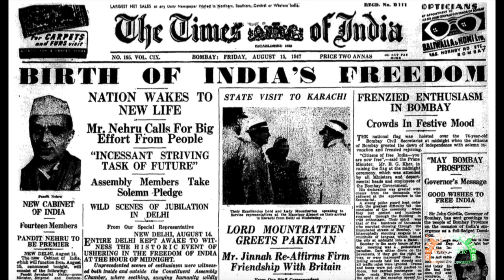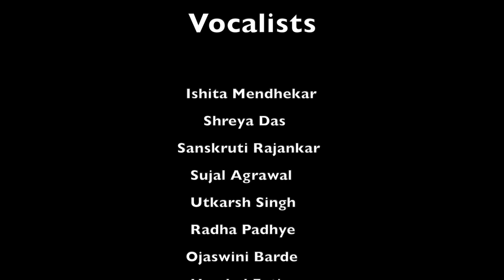Apni Maati X Desh hi Dharam | Music Club RCOEM | Independence Day 2021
We are indebted to the motherland that nurtured us from day one.♥️

This Independence Day, let’s come together and express our gratitude to our magnificent land and salute the soldiers for serving the nation! ✨

We, THE MUSIC CLUB-RCOEM team, present to you

Apni maati X Mera desh hi Dharam 🇮🇳 ♥️

Songs, full of emotions and patriotism that depicts the beauty of our land and the love of all the martyrs for our country.✨

Wishing you a very Happy Independence Day!🤍

Notify us your reviews through comments!✨

Vocalists:
Ishita Mendhekar
Shreya Das
Sanskruti Rajankar
Sujal Agrawal
Utkarsh Singh
Radha Padhye
Ojaswini Barde
Harshal Fating
Om Jodhpurkar

Instrumentalists:
Ayush Arbat - Guitar
Eshaan Casmir - Keyboard
Atharva Upagade - Percussion

Production:
Eshaan Casmir
Om Jodhpurkar

Video Editing :
Antara Andulkar

Special Mention:
Prajyot Bhandakkar